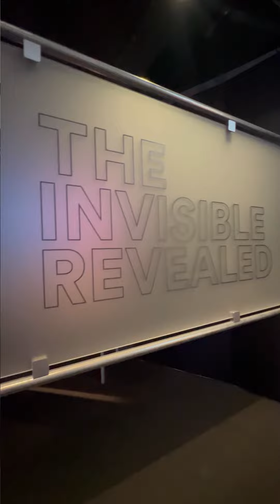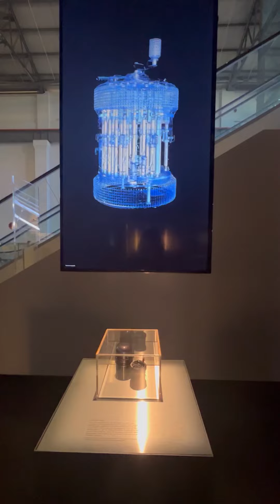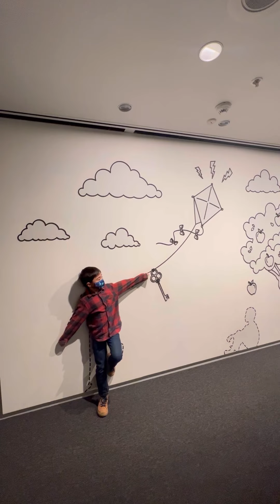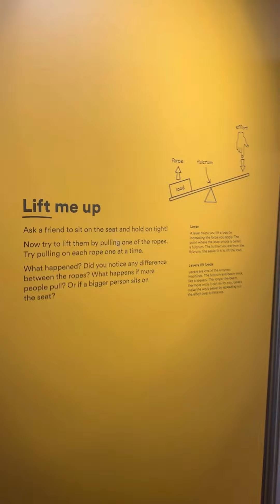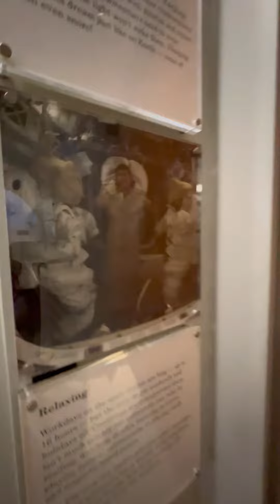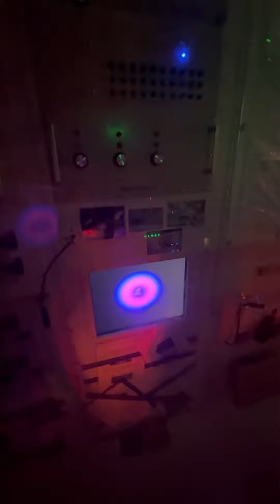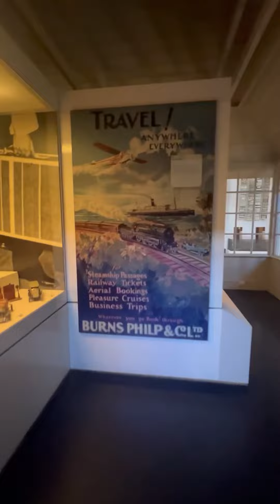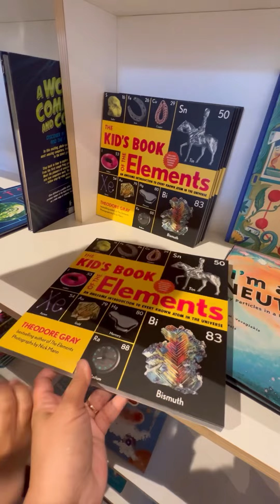Powerhouse Museum @ Sydney